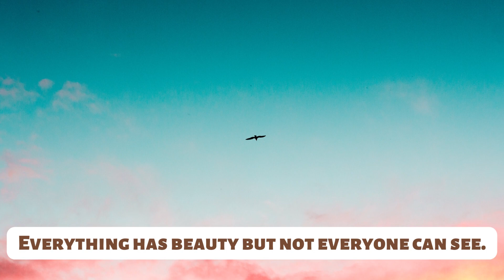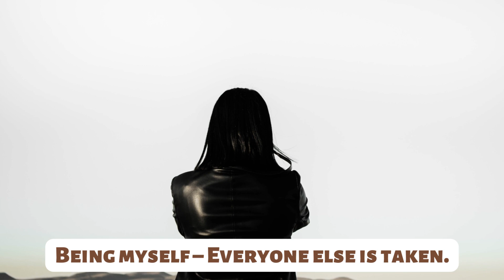30 Aesthetic Bio Ideas for Instagram | Insta Bio Ideas | Cool Insta Captions😎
30 Aesthetic Bio Ideas for Instagram | Insta Bio Ideas | Cool Insta Captions😎
1. Making everyday magical.
2.Creating a life I love.
3.When it rains look for rainbows when it’s dark I look for stars.
4.Throwing kindness around like confetti.
5.Don’t ever be afraid to shine.
6.Creating my own sunshine.
7.Everything has beauty but not everyone can see.
8.Remember to always be yourself.
9.Happiness often sneaks in through a door you didn’t know you left open.
10.If I cannot do great things, I can do small things in a great way.
11.The best is yet to come.
12.Spreading Smiles.
13.Your vibe attracts your tribe.
14.Living my dreams.
15.WiFi + food + my bed = PERFECTION.
16.Bad decisions make for the best stories.
17.Every day is a second chance.
18.Your best teacher is your last mistake.
19.You are never too old to set another goal or to dream a new dream.
20.Wherever life plants you bloom with grace.
21.You are enough just as you are.
22.Life is 10% what happens to you and 90% how you react to it.
23.Pursue your passion and you’ll never work a day in your life.
24.I decide my vibe.
25.Self love isn’t selfish.
26.Live in the moment.
27.Smile, it confuses people.
28.Sharing my happy thoughts.
29.Being myself – Everyone else is taken.
30.Kind words cost nothing.

🟣Please 👍 Like, ✍️Comment & share the video with your loved ones❤️.
🔵Turn on the 🔔 to get notifications on our new videos.